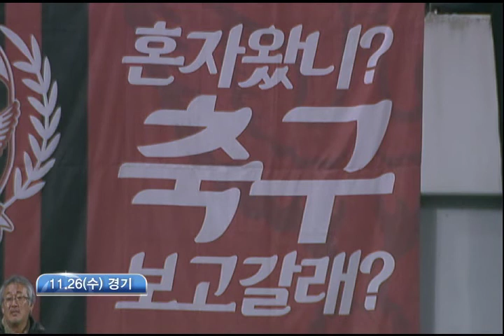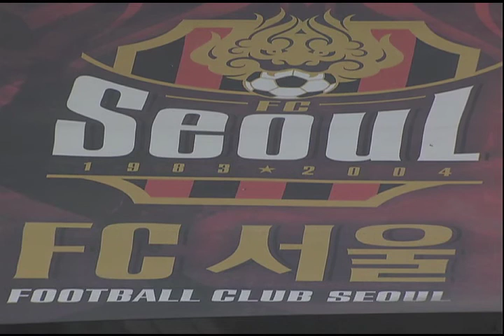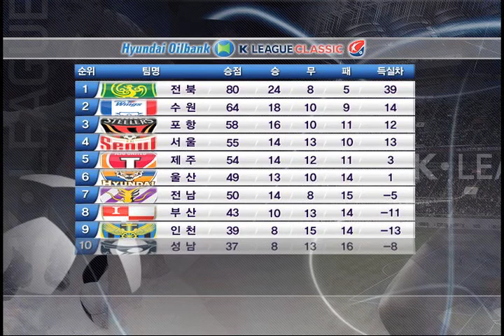[tbs TV] 2014 K리그 클래식 스플릿 4라운드 FC서울 vs 포항스틸러스 하이라이트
2014 K리그 클래식 스플릿 4라운드 FC서울 vs 포항스틸러스 하이라이

트

외국인 3총사의 고군분투!

차두리의 차미네이터모드!!

FC 서울의 3위를 위한 혈투!!

김재성, 김승대, 강수일

쓰리톱의 서울을 향한 폭풍슛팅 열려라 참깨(?)

포항 스틸러스!!

3위를 사수하기위한 외나무다리 승부!!

K리그 클래식 스플릿 네번째 라운드!

tbs 중계와 함께하세요!!